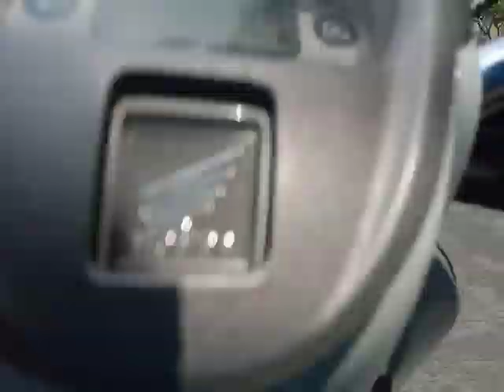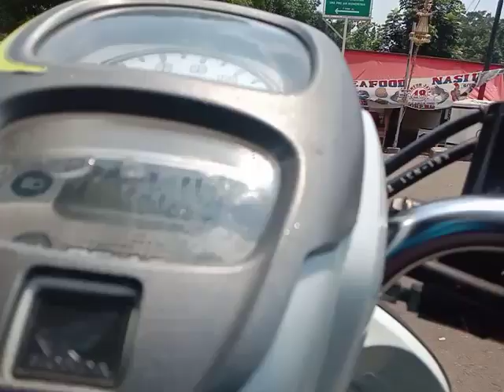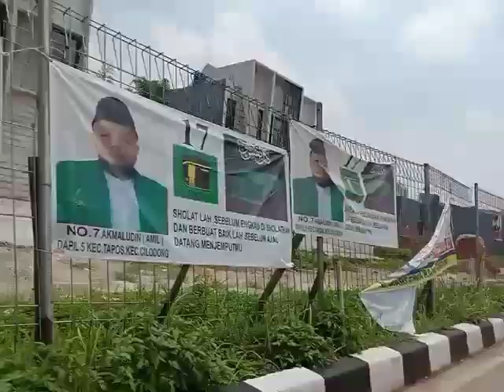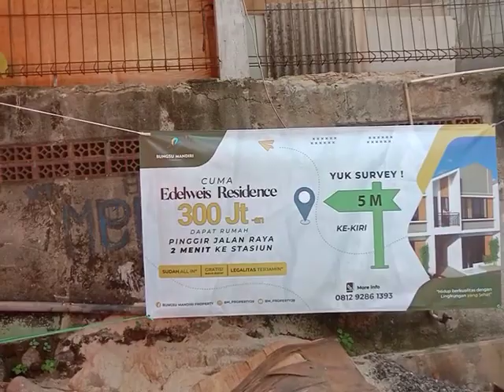Home tour : grand depok city the greenhill pondok rajeg jabar Indonesia